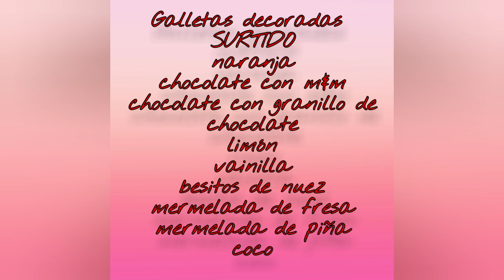Como Decorar GALLETAS de MANTEQUILLA | Fácil y Sencillo NAVIDAD | Fácil y Rápido con Gaby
Bienvenidos a Fácil y Rápido con Gaby,  hoy te voy a compartir la receta completa de COMO DECORAR GALLETAS DE MANTEQUILLA FACIL Y SENCILLO NAVIDAD  y todo su procedimiento para que las puedas elaborar.
Si tienes alguna duda, comentario, incluso alguna sugerencia, por favor ve a la cajita de los comentarios trato de responder lo más rápido posible, comencemos.

INGREDIENTES

galletas
granillo de chocolate
coco
nuez
chocolate
M&M
mermelada de fresa
mermelada de piña
perlitas de navidad
chocolate blanco para derretir
chocolate oscuro para derretir